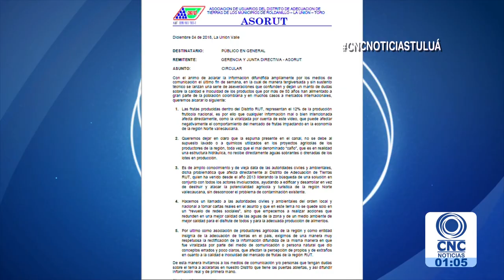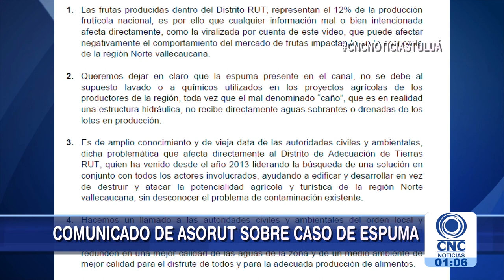ASORUT rechaza video en redes donde habla de contaminación de frutas.